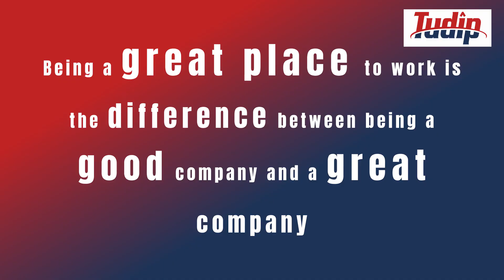P. R. Pote Patil Campus Recruitment Drive | Tudip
Tudip conducted a pool campus recruitment drive at P. R. Pote Patil Group of Educational Institutions in Amravati. Watch our new hires share their experiences and excitement about starting their career at Tudip.

We are dedicated to providing fresh graduates with opportunities to excel in AI, machine learning, Cloud Computing, and Data Analytics, empowering them to make a real impact in the tech world.

Ready to elevate?